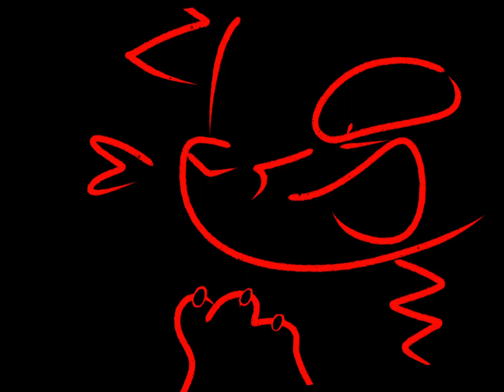eat ( CW : S/A )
i was 11 you freak